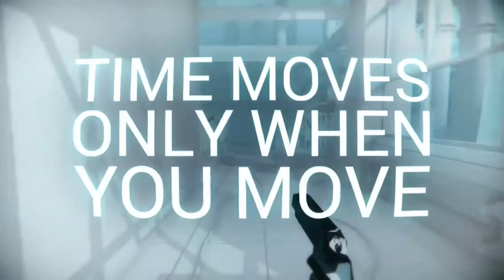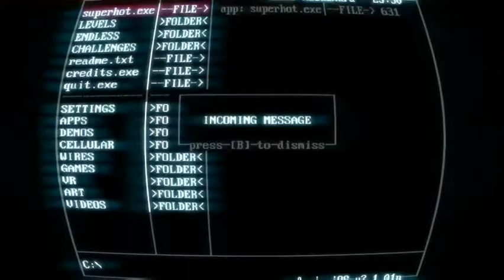SUPER H0T episode I